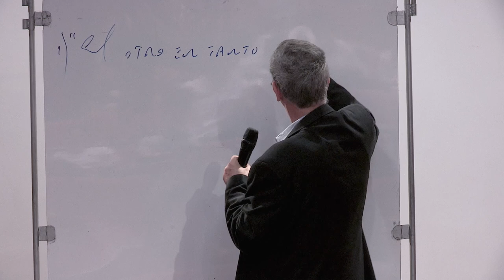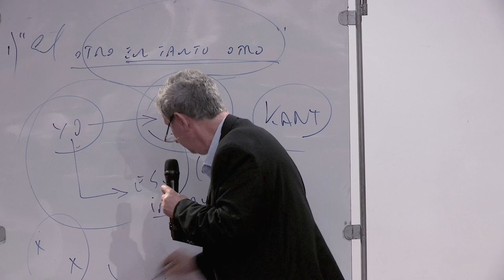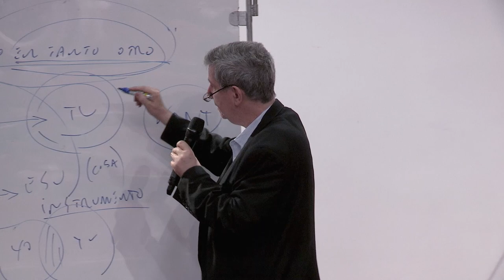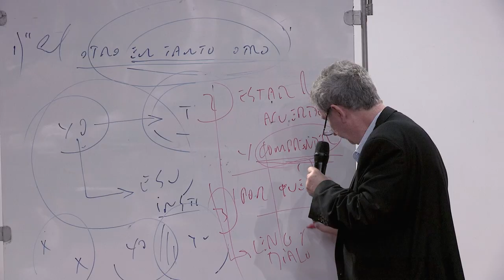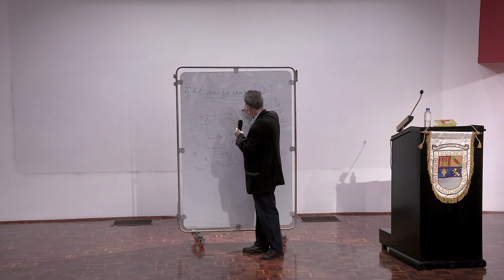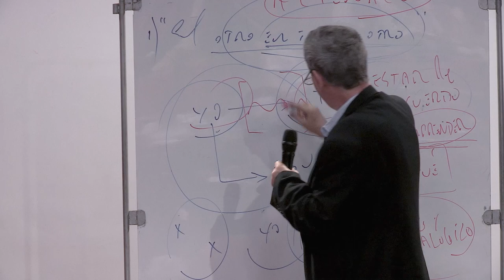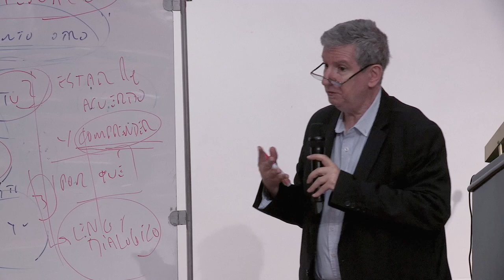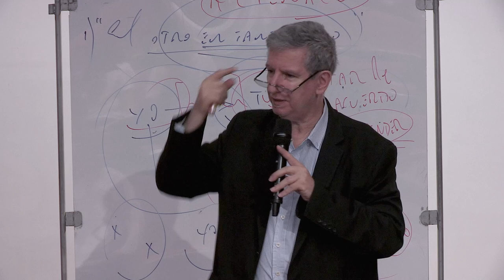Liberalismo y respeto | Gabriel Zanotti